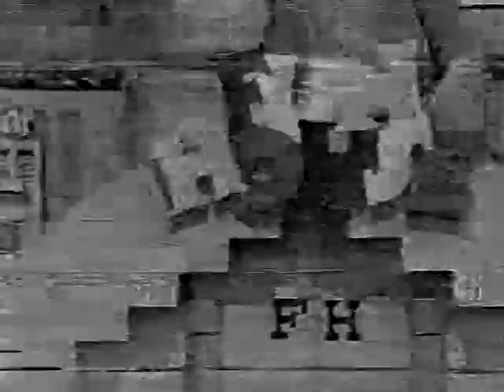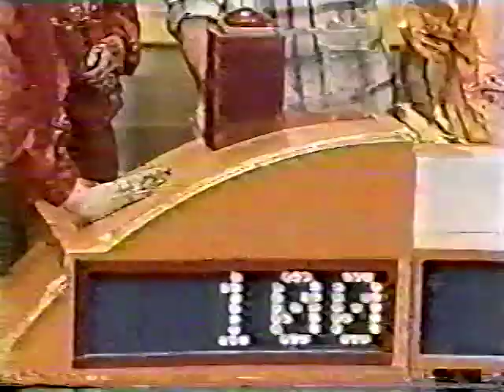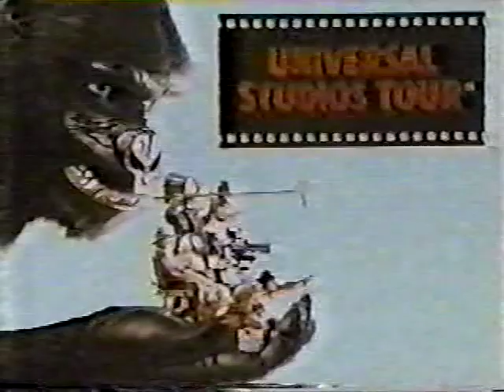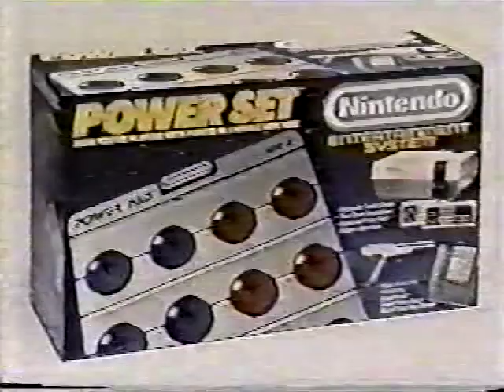Fun House: Chocolate Day